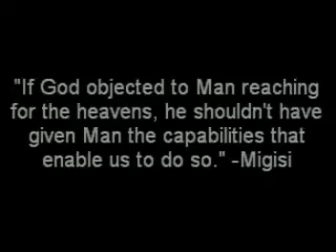RCT3 Roller Coaster Tycoon 3-Tower of Babel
Archived Video: ratings disabled

*Discription*

I needed a break from my Angel coasters, though 3 are complete, working on the 4th.

So I built this park, Tower of Babel.  I had the idea back when I did the Tri-Towers, but figured this one would take a lot of time.  Turns out I built it in merely 10 hours...and that includes my 2nd EXTREME excitement coaster (Inanna), which is getting its own video.

Hope you enjoy my 360ft (33.25 stories) Mall/Tower/Observation Deck.

NOTE: THIS PARK HAS NO CUSTOM SCENERY.  DON'T COMPLAIN ABOUT SUPPORTS ETC. BECAUSE IT IS STRICTLY RCT3 SCENERY.

People trying to start religious flame wars...go elsewhere.  All comments are monitored.